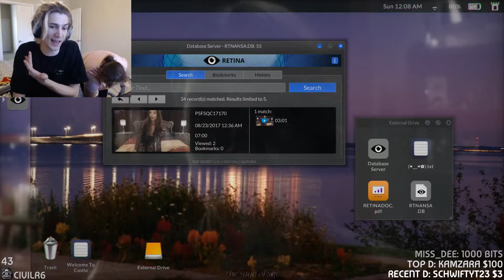xQc but the clips have random sound effects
Funny lol xQc clips